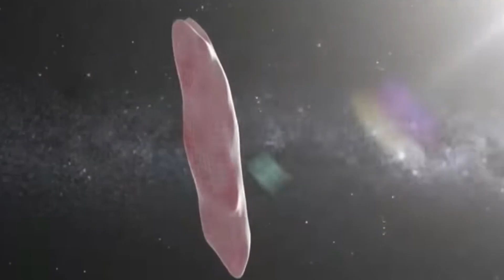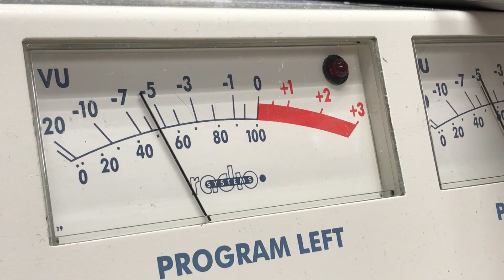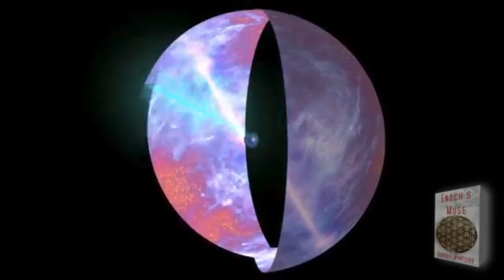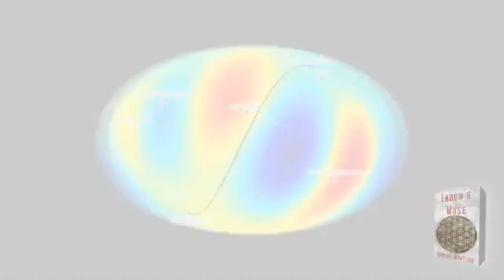10 Mysterious Things We Have Discovered In Space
here are the top 10 mysterious things we have discovered in space

Space is unbelievably large and mysterious. It is unlikely that we will completely explore it before the end of humanity. Every once in a while, we discover some mysterious celestial body or observe some unexplainable anomalies.

We rarely have answers to these space mysteries. All we do is brainstorm over what they could or could not be. Nevertheless, some are so weird that we have considered them as evidence of the existence of some intelligent life out there.

If you think humans know everything then our space scientists are still working on many unsolved space mysteries. These mysteries are unexplainable and ever biggest space research team NASA still on zero related to those unexplainable space mysteries.

In this video, we will just show you 10 mysterious things we have discovered in space.

10. Oumuamua
9. Tabby’s Star
8. FRB 121102
7.  The Dark Flow
6. The Cow
5. A Mysterious Signal From A Sunlike Star
4. A Mysterious Supervoid That Is One Of The Largest Objects In Space
3. Mysterious Radio Signals From The M82 Galaxy
2. CMB Cold Spots
1. The Zombie Star